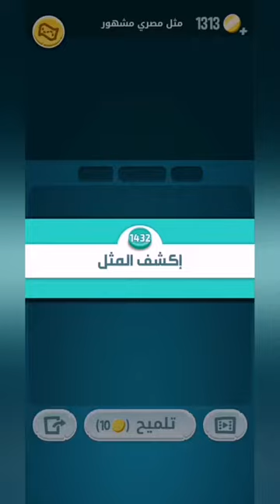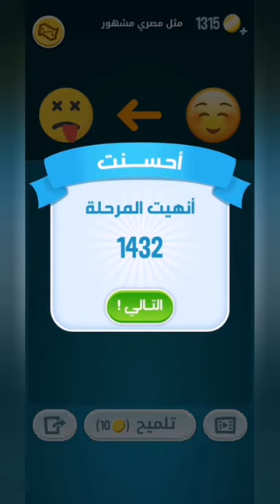كلمات كراش 1432 - كلمة كراش 1432 - حل كلمات كراش 1432